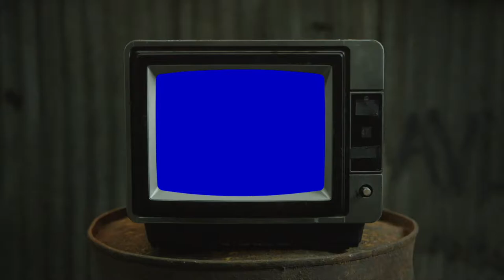IT FINALLY DROPPED!! | THOTTWAT - SHIRT (Reaction Video)